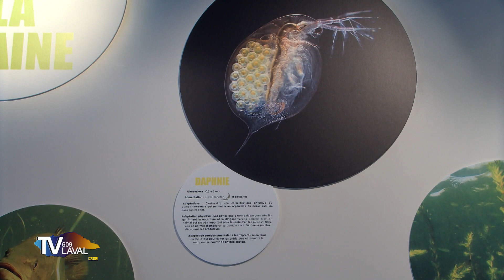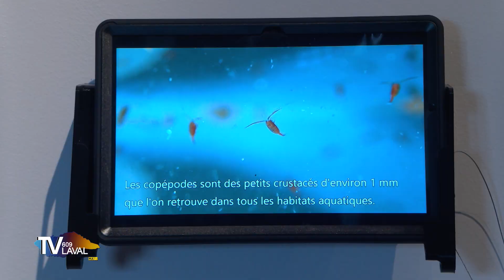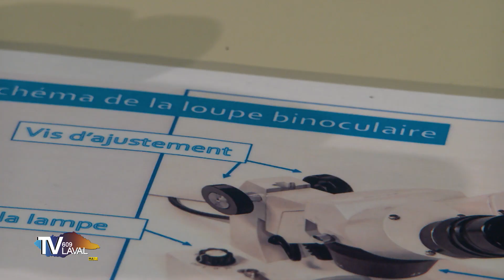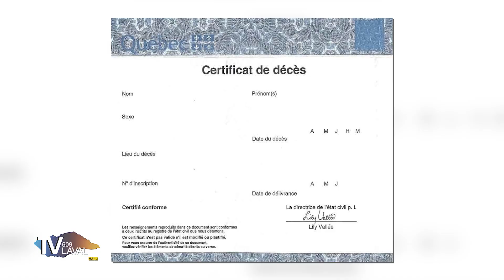Pour votre information | Semaine du 2 avril 2023